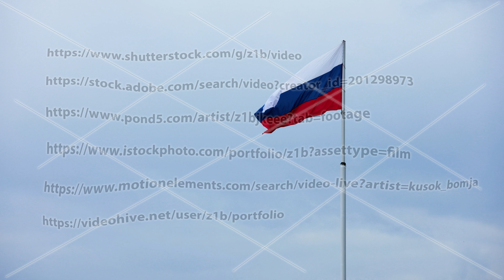Russian flag waving on overcast gray sky background at day time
National flag of the Russian Federation waving on overcast gray sky background at day time.